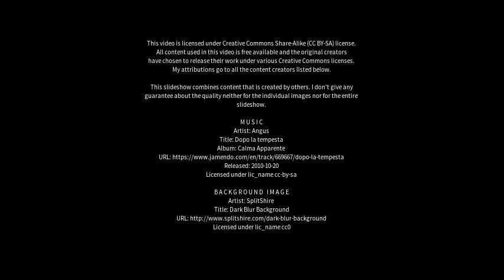Best places to visit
Best places to visit - Kirkliston (United Kingdom) Best places to visit - Slideshows from all over the world - City trips, nature pictures, etc.